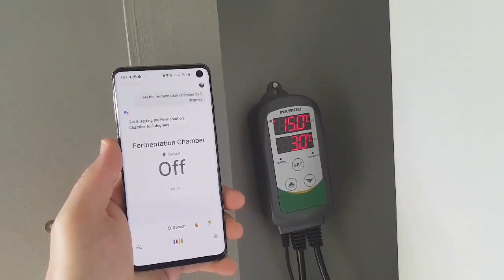Ink-Bird via Google Assistant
Testing the Ink-Bird ITC-308-WIFI